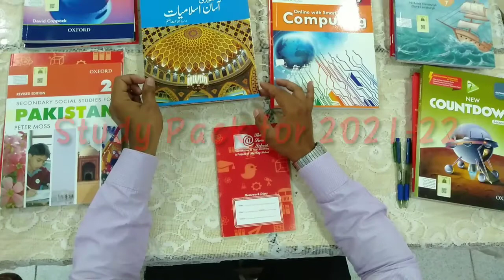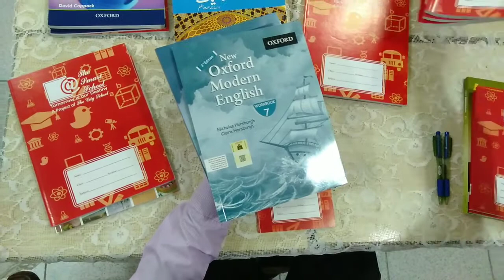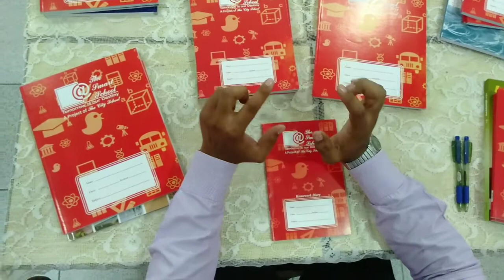Level 7 | Orientation video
Level 7 |Orientation video| Review of study pack